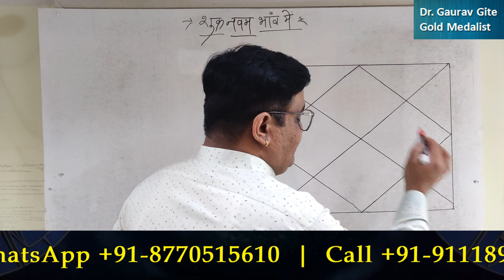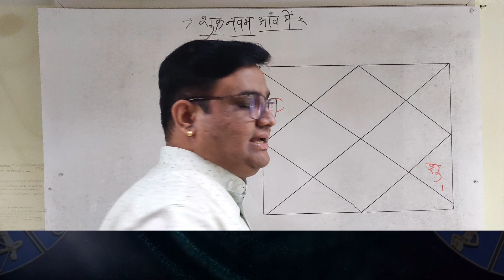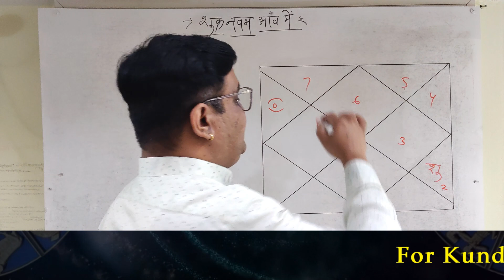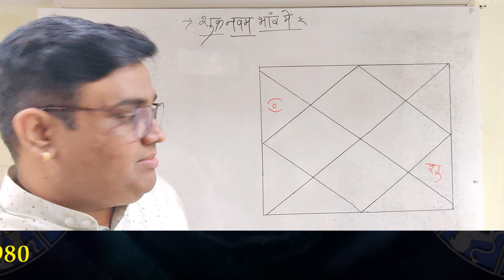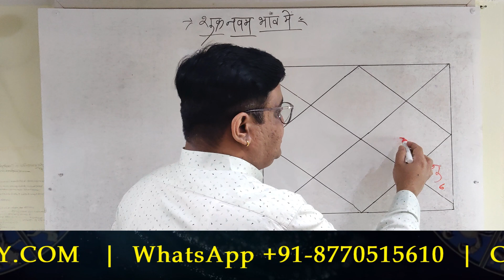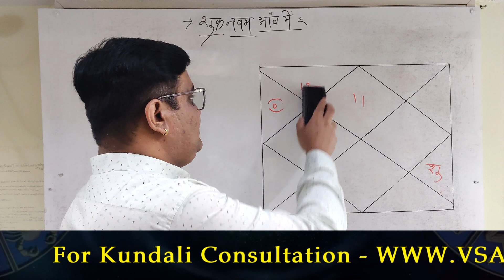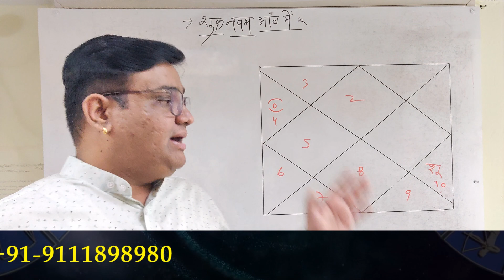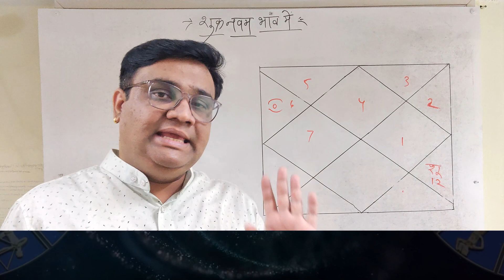शुक्र नवम भाव में | शुक्र नवें भाव में | Venus In 9th House | Shukra Navam Bhav Me.